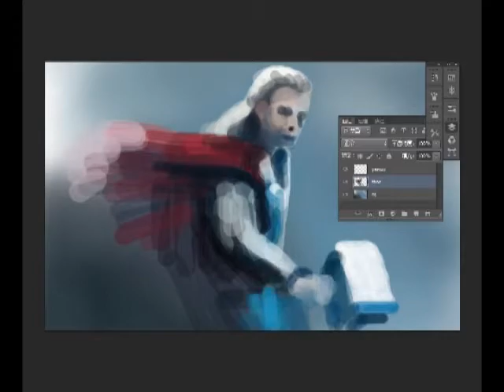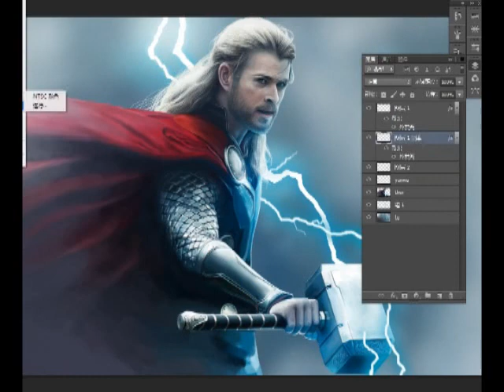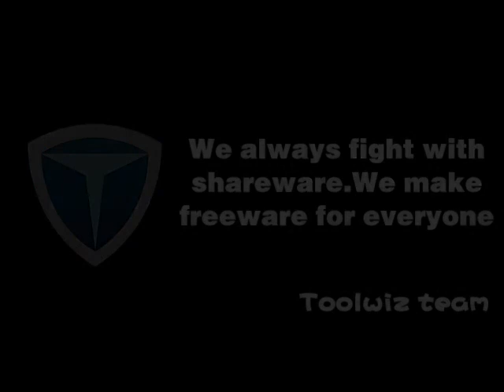Mouse Paint from Toolwiz volunteer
Mouse Paint With Photoshop from Toolwiz volunteer.